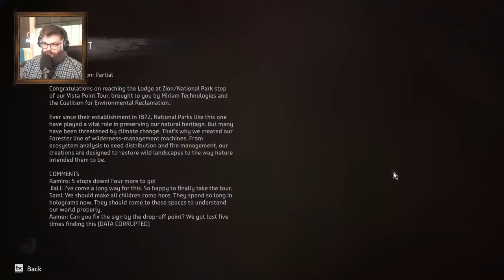Oxhorn Plays Horizon Forbidden West - Part 2